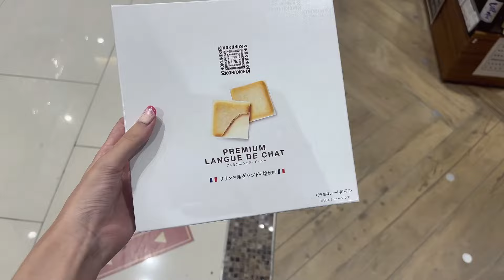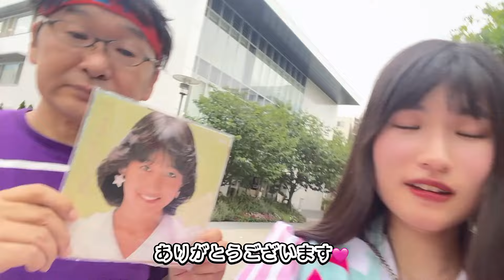森高千里 「今度はモアベターよ！」FINAL 東京 人見公演 へ行ってきました‼️ライブの日Vlog🎥 人見公演前に人に囲まれて人見知り発揮してしまう❗️の巻😉🩷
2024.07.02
森高千里 2024「今度はモアベターよ！」
昭和女子大学 人見記念講堂

モアベターツアーファイナルへ行くことができました🥹🩷ありがとうございます…🙇‍♀️

今回はその日1日の動画です！

ライブはもちろんサイコー‼️

そして次のZeppツアーも楽しみすぎる🩵🩵

今回のツアー、たくさんの方にお世話になりました☺️

本当にみなさんありがとうございました！

最後に私からお願いがあります…

私に付き人はいません、もし、あれ？と思ったら声をかけてくださると嬉しいです😣

あと、帰りは安心できる方と一緒に帰っています…追ってくるのはやめてください…

気づいて声をかけてくださった方、ありがとうございました😭

私以外の他の方にもしないようにお願いします、みんなが安心してライブに行けますように。

みなさんと、私は親子くらいの歳の差があります😌

これからもち〜ちゃんファン仲間として仲良くしていただけたら嬉しいです😊

ではまたどこかの会場でお会いしましょうね〜😉🎶

これからもゴォーゴォー‼️よろしくお願いします😆🩷